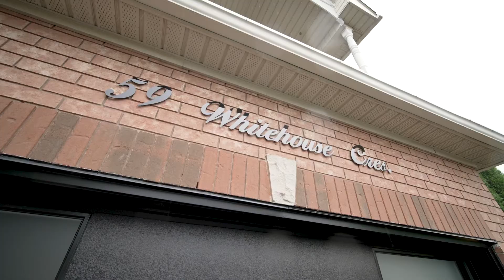59 Whitehouse Crescent, Brampton, ON L6P 1L6, Canada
For sale by Jagjot

Powered By DiGenova Media Inc
Your Success Is Our Duty